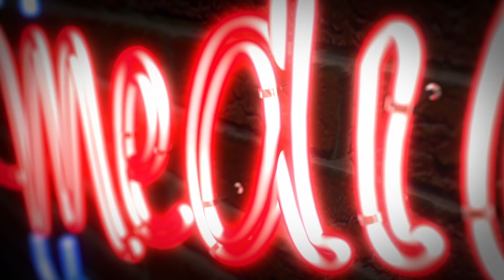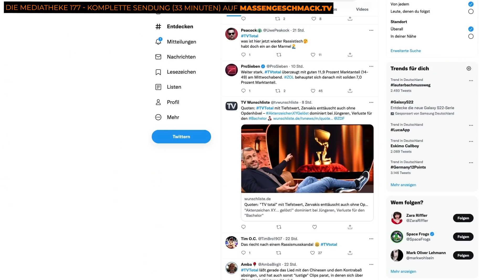Wegen harmlosem Kinderlied: Rassismus-Vorwürfe an TV TOTAL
► Ganze Folge (33 Min) - per Einzelkauf oder kostenlosem Pro-Abo.

Ein uraltes Kinderlied soll nun auch zum Tabu werden. Vorwürfe gegen "TV Total" deswegen wirken geradezu lächerlich.